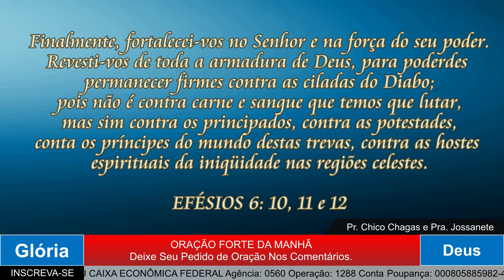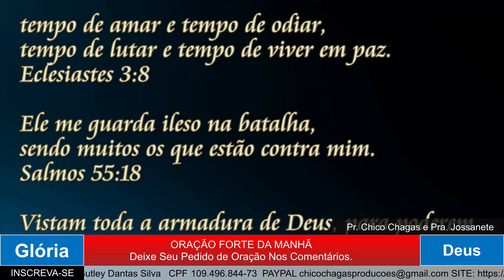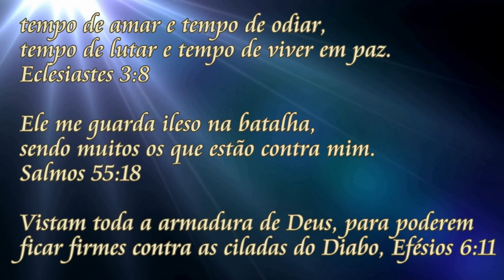ORAÇÃO DA MANHÃ PROTEÇÃO ESPIRITUAL PARA TODA FAMÍLIA - 21 julho 2022